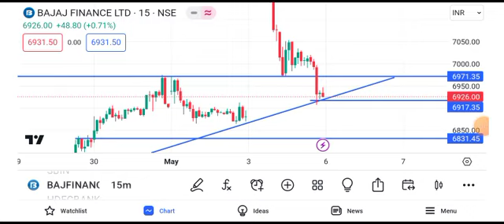Bajaj Finance share latest news | Bajaj Finance share today